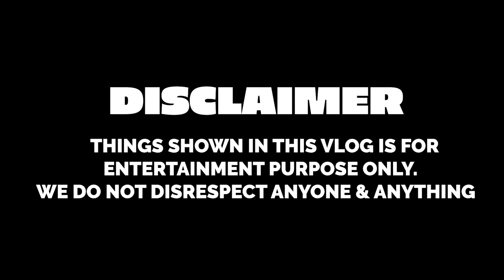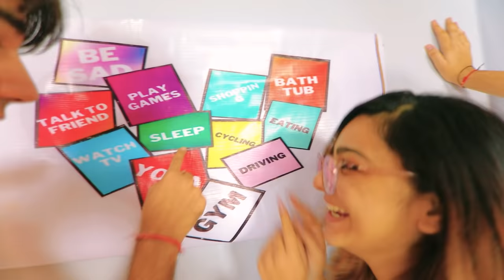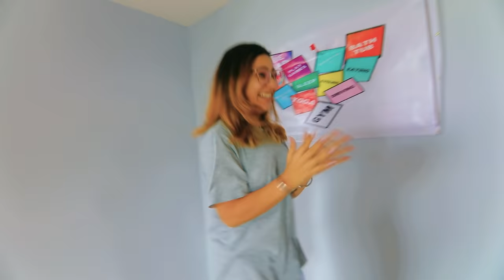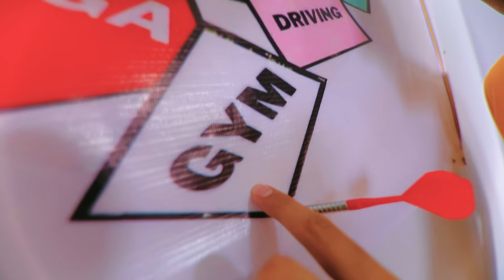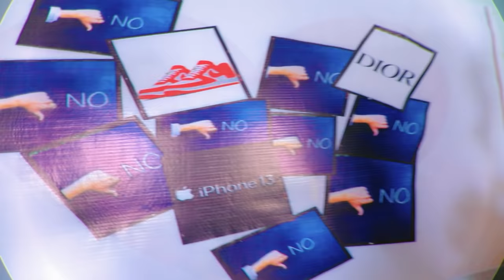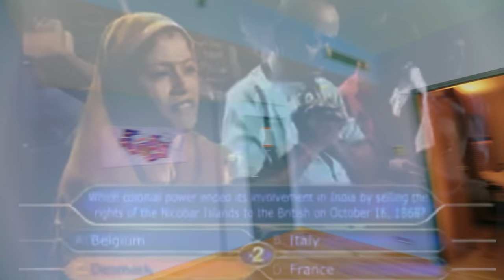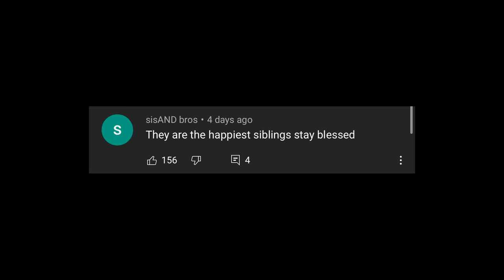WIN IPHONE 13 IN 24 HOURS WITH MY BROTHER & SISTER | Rimorav Vlogs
Watch WIN IPHONE 13 IN 24 HOURS WITH MY BROTHER & SISTER Rimorav Vlogs